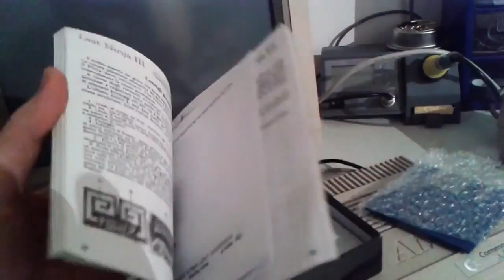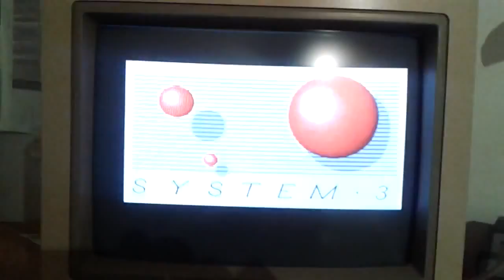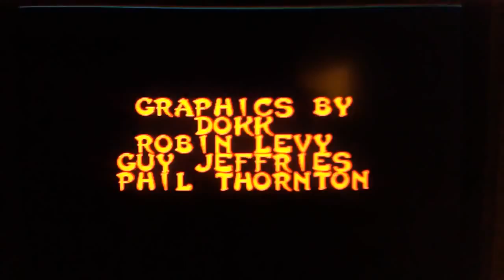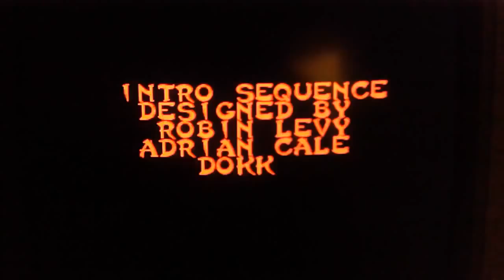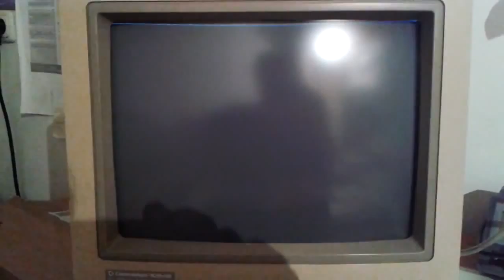System 3 Last Ninja running on Amiga 500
A while back, right before I get rid of my Amiga 500 setup and convert it to cash $$$ €€€. I spend the last moment with it playing my childhood favorite game, The Last Ninja 3!